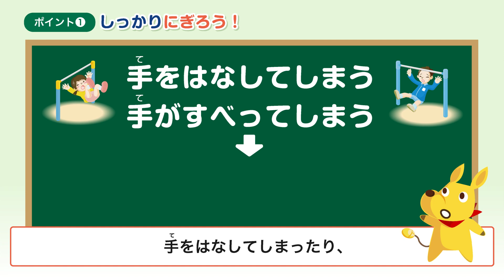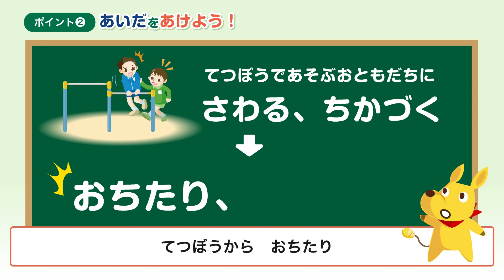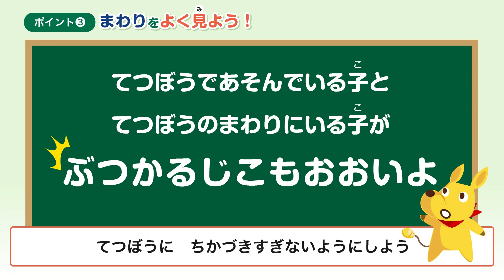事故防止の留意点を学ぼう「なくそう！遊具の事故 ～鉄棒～」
日本スポーツ振興センター（JSC）では、災害共済給付の実施によって得られる事故情報を活用し、外部有識者とJSC職員で学校等の事故防止に関する調査研究を行い、こどもの安全・事故防止に資する情報発信に取組んでいます。

【学校等における事故防止調査研究委員会　令和5年度成果物　事故防止の留意点がわかるショート動画】
この動画では、鉄棒で安全に遊ぶためのポイントを3つにまとめて紹介しています。（園児・小学生／保護者向け）
学校現場やご家庭でご視聴いただき、こどもと一緒に事故防止の留意点を学びましょう！

0:00オープニング
0:34ポイント①しっかりにぎろう！
1:07ポイント②あいだをあけよう！
1:55ポイント③まわりをよくみよう！
2:44まとめ

▼「災害共済給付制度」の詳細については、日本スポーツ振興センターのホームページをご覧ください。